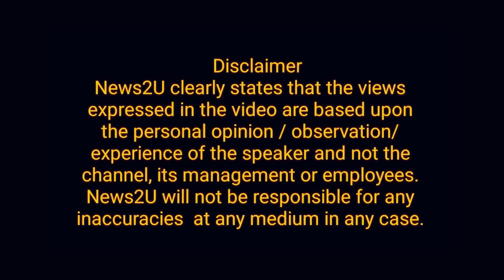What is Chaudhry Sahib going to do on Eid? | Chaudhry Siyasat Funny Analysis |News2u